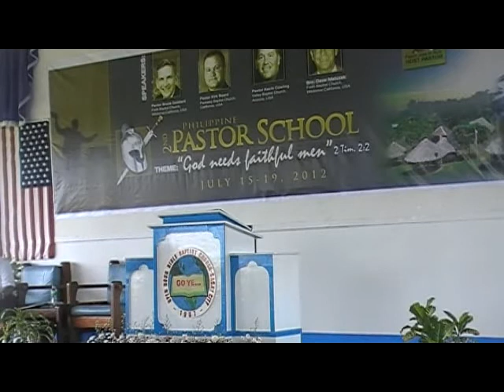2nd Pastor School - Pastor Cowling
Open Door Bible Baptist Church - Sagay City
2nd Pastor School